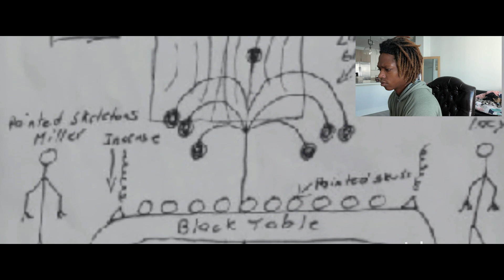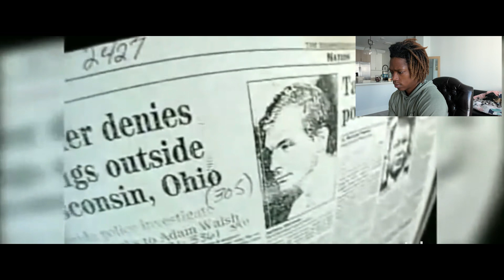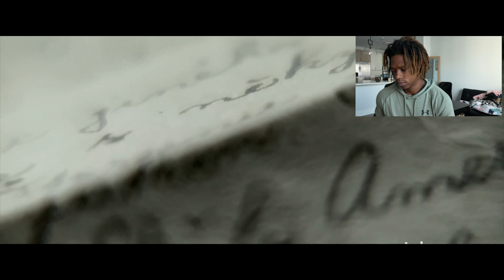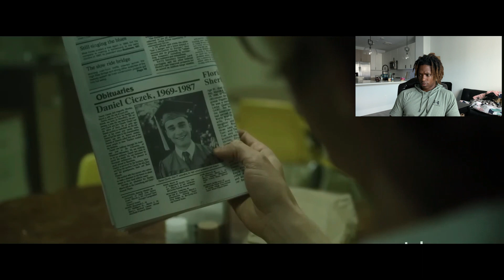10 GRUESOME SECRETS ABOUT JEFFREY DAHMER... REACTION